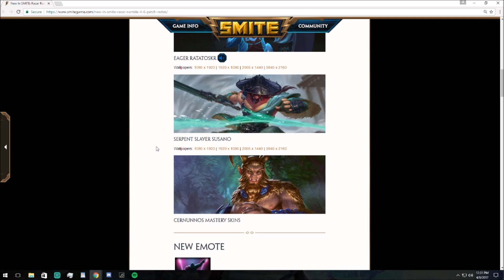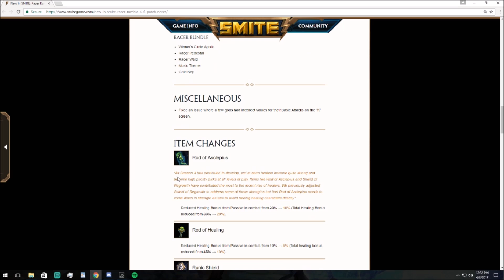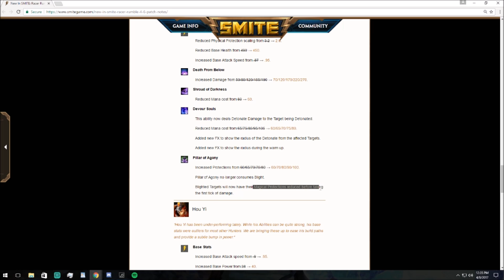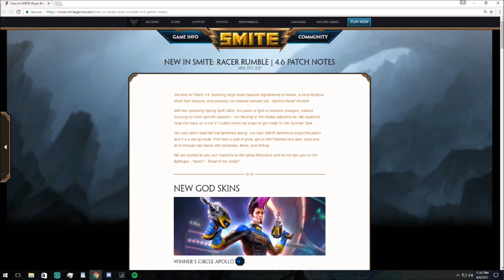Smite: Patch Notes 4.6